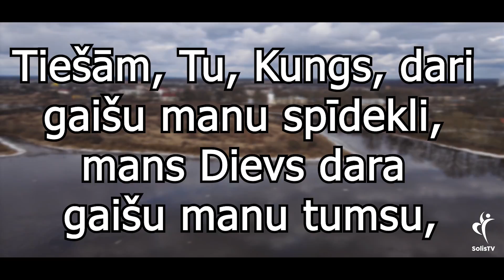IEDVESMA. #1465 Skaties pāri problēmu kalniem!